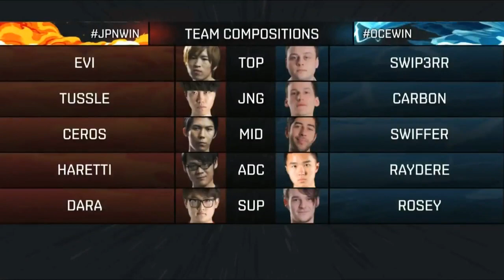LJL vs OPL | IWC Allstar 2016 - Day 1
Group Stage
8 teams - 1 representative from each Wildcard Region.
2 groups of 4 - teams are divided into Team Fire and Team Ice.
Teams will participate in different game modes:
Regional Matches
One for All
Assassin Mode
1v1 Tournament
Knockout Stage
Organizer: Riot Games
Country: Spain Spain
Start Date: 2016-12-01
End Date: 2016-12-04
Source : RiotGames